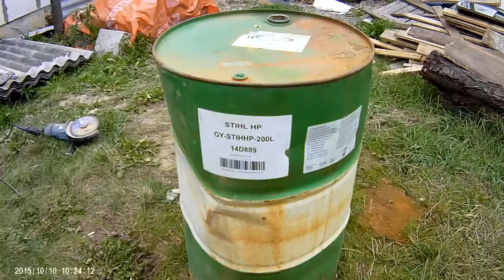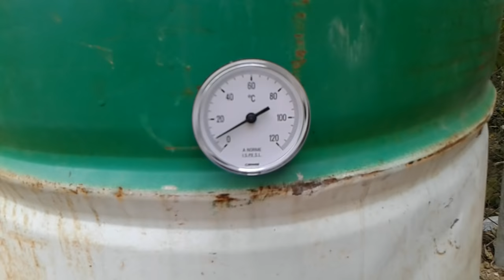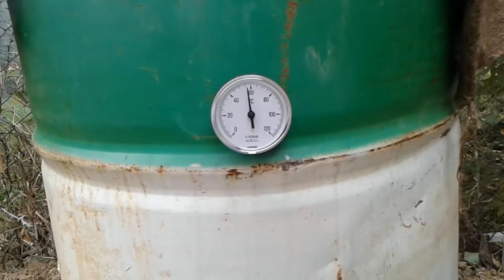Коптилка своими руками